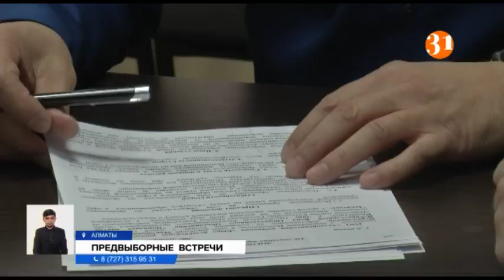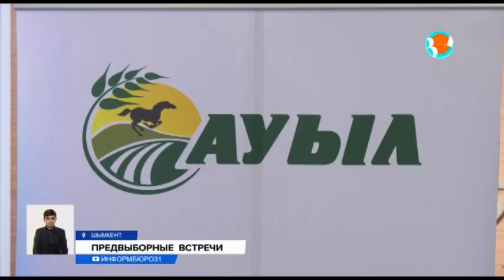Выборы-2021: кто представит партии на дебатах?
С 26 декабря казахстанцам начнут выдавать открепительные удостоверения для голосования на выборах не по месту регистрации. Для этого нужно написать заявление в избирательную комиссию по месту пребывания и предъявить удостоверение личности. И сегодня же в ЦИКе утвердили регламент и участников в предвыборных теледебатах. От политической партии "Adal" выступит член политсовета Эльдар Жумагазиев, от "Ак Жол" – председатель партии Азат Перуашев, от народно-демократической патриотической партии "Ауыл" – Али Бектаев, от Народной партии Казахстана – Айкын Конуров, и от партии "Nur Otan" – первый заместитель председателя Бауыржан Байбек. Агитация в регионах продолжается.
Представители Народной партии Казахстана обсудили вопросы качества и доступа к образованию. Говорили и о том, как решить проблему переполненных школ и отсутствия учебных заведений в некоторых новых микрорайонах.
ГУЛЬНАР АЖАБАЕВА, преподаватель, член НПК:
– Когда сдается ЖКХ, чтобы жилые комплексы сдавались со школами и детскими садами. Тогда можно решить проблему переполненности наших учебных заведений.
А партия «Ак Жол» предвыборную агитацию провела в медицинском центре Шымкента. Кандидаты в депутаты рассказали избирателям, как планируют поднять благосостояние народа.
АЛИМХАН АБЖАНОВ, председатель Шымкентского городского филиала ДПК «Ак Жол»:
– По городу Шымкент если вначале было 4000 членов, в настоящий момент нас уже 24 тысячи.
Представители патриотической партии «Ауыл» встретились с мастерами рукоделия города Нур-Султан и решали, как помочь репатриантам.
БАХАРГУЛЬ ТОЛЕГЕН, этнограф, кандидат от партии «Ауыл»:
– Большинство прибывших в Казахстан кандастар – это социально уязвимые группы, которые не имеют имущества, нуждаются в поддержке. Нужно упростить процедуру получения гражданства.
Республиканский предвыборный штаб партии «Nur Otan» провел десятки встреч в Шымкенте. Помимо повышения качества медицинских и социальных услуг, обсуждали необходимость строительства новых жилых и соцобъектов. А кандидаты от партии «Adal» провели ряд встреч с гражданами в Павлодарской области. Представители партий побывали в селе Коктобе, Алматинской и Жамбылской областях и в городе Шымкент.